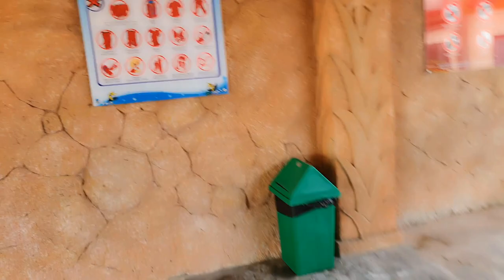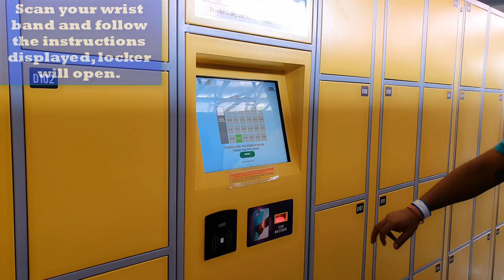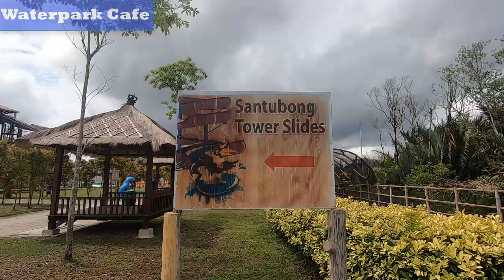Kuching Borneo Samariang Waterpark | Samariang Water Theme Park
Asssalamualaikum, lama dah tak update, haritu pegi bercuti ke kuching, berjumpa dgn anak buah kat kuching, terus bawa pi Borneo Samariang Waterpark.

The Borneo Samariang Water Park opened it’s doors on 31 March 2018 with attractions keenly awaited by Sarawakians.
Also known as the Kuching Water Park among locals, the man-made attraction is likely the best of its kind in Borneo island.
It is the biggest water park in Sarawak, and it is popular among locals since it opened its doors.
WHERE IS THE WATER PARK?

In case you are wondering, Borneo Samariang Water Park is located within the Samariang Resort City which is a development spanning some 500 acres in Kuching Division, Sarawak. The Water Park sits nearby many residential area, and an up-coming and thriving commercial area.

The map location below would give you a better idea of where Borneo Samariang Water Park is located.

THE HORNBILL ISLAND
This is a dedicated children’s area that houses attractions that is suitable for the whole family.
Among the attractions are the Aqua Play, the Leisure Pool, the Mount Mulu Clear Water River and the Kid’s Slides.
There’s an eatery catered for this area that is located at Hornbill Pavilion and it is called Pizza Time. The menu at Pizza Time includes a variety of fast food items.
SANTUBONG TOWER
Santubong Tower stands at six-story high and is the peak of the water park.
The attractions at Santubong Tower are divided into two namely the tube
rides and the non-tube rides.
Tube rides require the use of a rented tube to play and the rides available are the Galaxy Slide, the Canopy Slide, and the Crystal Slide.
The non-tube rides are rides can be played without the use of any rental tubes.  Floats, if needed, are prepared for free at the ride stations.
These rides available for non-tube rides are the 6 Lane Racers, the Sky Drop Slide, and the Family Raft Ride.
SALAK BEACH WAVE POOL
If you are looking for something closer to the beach, the Salak Beach Wave Pool is where you should go.
It is a man-made beach covered in golden sands that imitate the ambiance of a seaside beach.
There are 20 cabanas to be rented in the area, centered by a dining area named Salak Pavilion that is facing the Salak Wave Pool.
The main attraction on the Salak Beach is its wave pool that covers an area of 43,600 square feet that renders eight waves of various formations, namely the Diamond Wave, Parallel Wave, V-Wave and etc.
TICKET PRICES & RENTAL FEES AT BORNEO SAMARIANG WATER PARK
Like any other water park in the world, there’s a fee to enter the Borneo Samariang Water Park. I’ve been to several water parks in the region and I have to say that Borneo Samariang charges the lowest so far for entry.

ENTRANCE TICKET PRICES
Compared to other water parks, Borneo Samariang Water Park is largely affordable (or you can say cheap) with rates listed below:

Adults (13 – 59 years old) : RM30.00 (USD 8)
Children (children above 90cm – 12 years of age) : RM20.00 (USD5)
Senior Citizens (60 years and above) : RM20.00 (USD5)